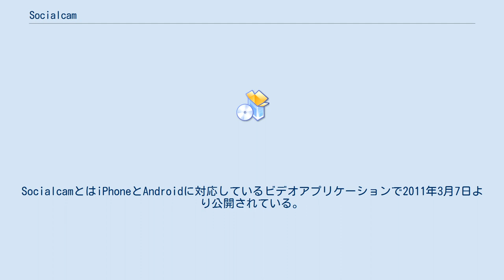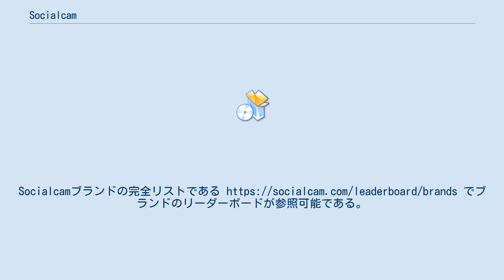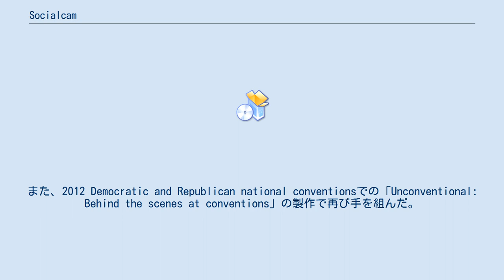Socialcam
SocialcamとはiPhoneとAndroidに対応しているビデオアプリケーションで2011年3月7日より公開されている。
携帯端末でFacebookやTwitterといったソーシャルネットワーキングサービスを通してビデオのキャプチャや共有をすることができる。
2012年7月、アプリケーションのダウンロード数が1600万に達し、オートデスクが6000万ドルで買収した。
Socialcamを設立したのはマイケル・セイベル、アモン・バートラム、ギヨーム・ルシサーノで本社はアメリカ合衆国カリフォルニア州サンフランシスコにある。
 動画へフィルターや、テーマ、サウンドトラックを適用したり、Facebookへのスムーズな統合が可能である。
Socialcamの最終目標は全てのスマートフォンにあるデフォルトのカメラを置き換えることである。
 ブルックリン・ネッツ、リプトンアイスティー、ニューヨーク・ジェッツ、シエラ・ミスト、ジェネラル・エレクトリックといった多くのブランドがビデオコンテンツでソーシャルネットワーキングユーザーを惹きつけるためにSocialcamを活用している。
Socialcamブランドの完全リストである でブランドのリーダーボードが参照可能である。
 2012年7月9日、ワシントン・ポストはSocialcamと提携し、2012年ロンドンオリンピックでのSocialcamのオフィシャルニュースパートナーになったと発表した。
Socialcamとワシントン・ポストはLondon Eyesというオリンピック期間中のロンドン周辺でユーザーが撮影した動画のインタラクティブ地図を製作するための協働作業を行った。
また、2012 Democratic and Republican national conventionsでの「Unconventional: Behind the scenes at conventions」の製作で再び手を組んだ。
 Facebook上でのSocialcamの人気は2012年春に以上で異常に積極的な勧誘で急激に上昇したとされる。
ユーザーはそれらが起こることを意識せずに見たものを共有していることが多くの批評家に「侵襲的」「いじめ」と批判された。
また、このことはFacebookが登場したコンテンツでお気に入りを実行したかどうかの疑問を投げかけた。
この批判に対し、Socialcamは早急に数点の変更で共有機能を理解できるように簡単にした。